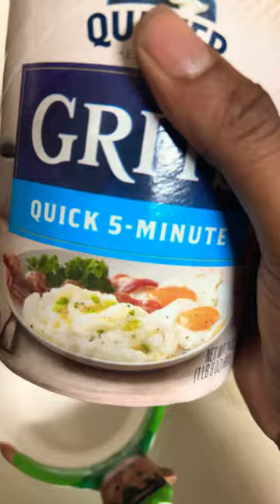Cheesy grits eggs sausage & bagel pizza❗️